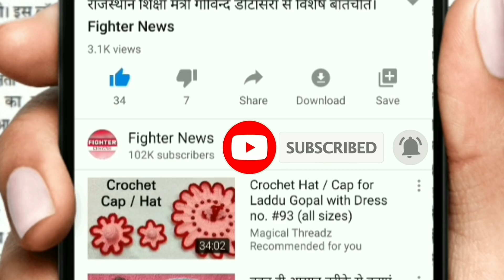13 अप्रैल 2020 : राजस्थान दोपहर 12 बजे की बड़ी खबरें। Fighter News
Fighter News

About This Video :

13 अप्रैल 2020 : राजस्थान दोपहर 12 बजे की बड़ी खबरें।